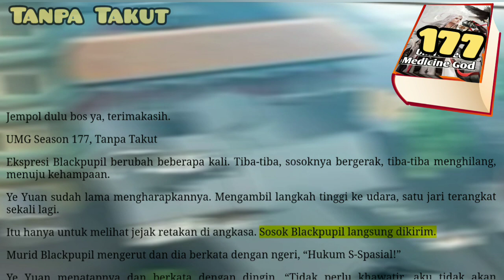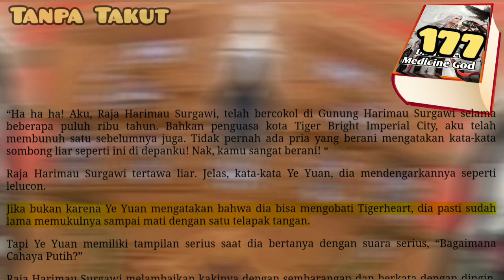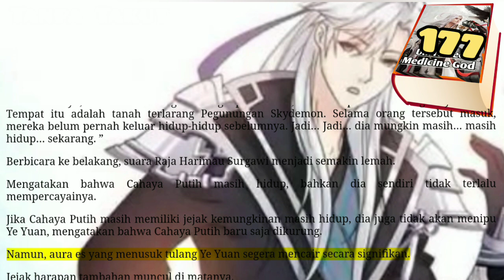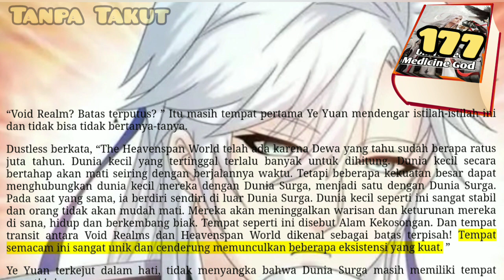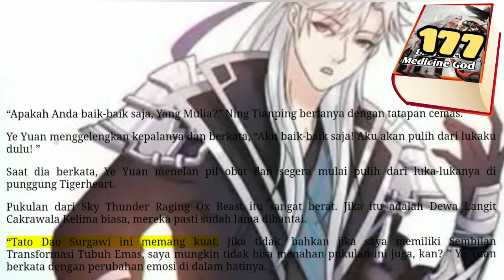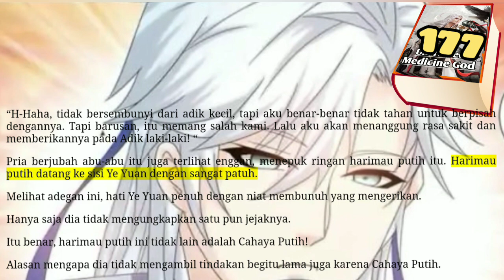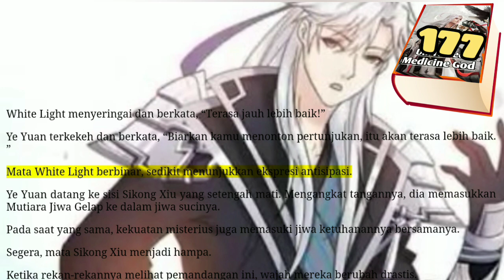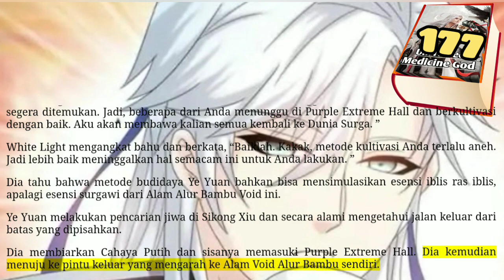Tanpa Takut, UMG 177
Ye Yuan mengabaikan Raja Harimau Surgawi dan langsung pergi ke tepi tempat tidur batu, dan menekan telapak tangannya di tubuh Tigerheart. Jejak esensi surgawi yang kental diselidiki ke dalam tubuh Tigerheart.